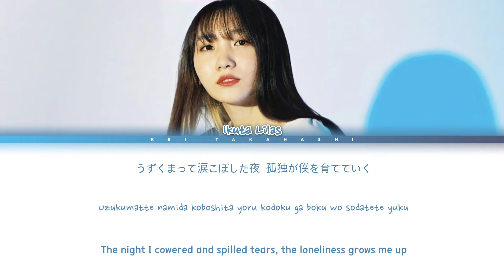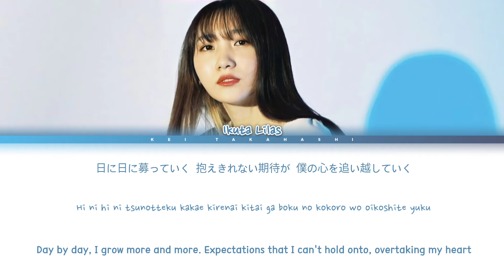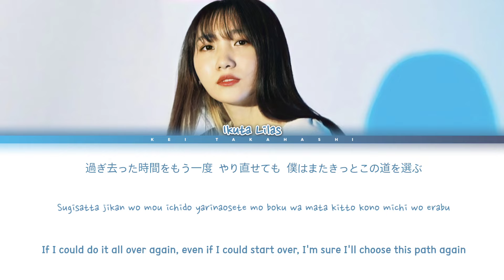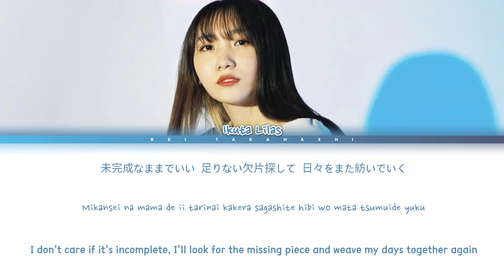幾田りら (Ikuta Lilas) 「Answer」 Lyrics [Kan_Rom_Eng]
You can request here a song that you wish to have a lyric video

Lyrics Credits:
✨ Original and Romanization: sekialyrics.my.id
✨ English Translation: Kei Takahashi

Song: Answer
Artist: 幾田りら
Album: Answer
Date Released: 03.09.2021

Kei's Note: Music and pictures used in the video are all credited to its true owners. Stealing or taking away the translated lyrics will have a legal action from me. Thank you.